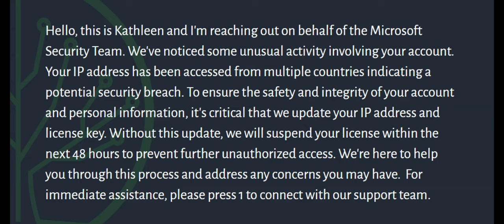Microsoft scammer - license & IP address compromised (AI Edition)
This is a video/audio file we include in our cybersecurity and security awareness trainings for standard end users. Feel free to use it in your own presentations. No license necessary.